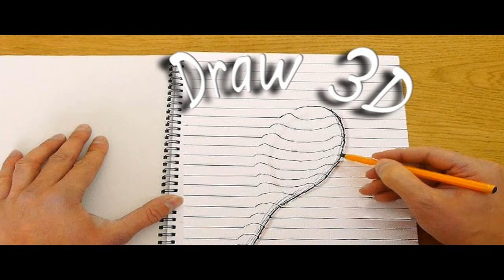How to Draw a Minion - Line Paper Trick Art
How to draw a Minion on line paper. Cool 3D trick art optical illusion. Materials used: 110lb cardstock, HB pencil, blue bic pen, red bic pen, a ruler, kneaded .

How to draw Pikachu from Pokemon in 3D form on line paper. This is a cool simple trick art optical illusion. Total time: 42 minutes. Materials used: 110lb card .

How to draw hearts in 3D form on line paper. This is a cool simple trick art optical illusion. Total time: 33 minutes. Materials used: 110lb card stock, blue bic pen, .